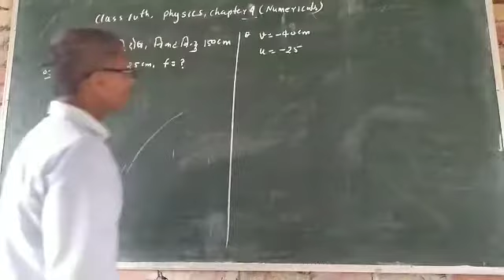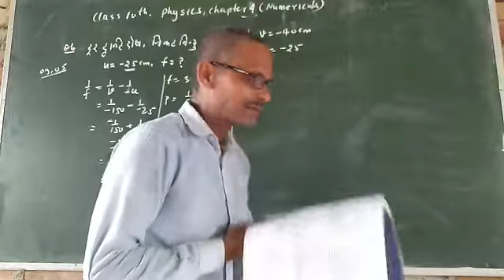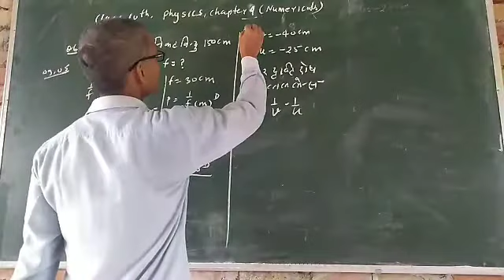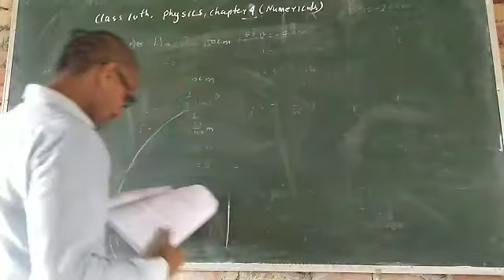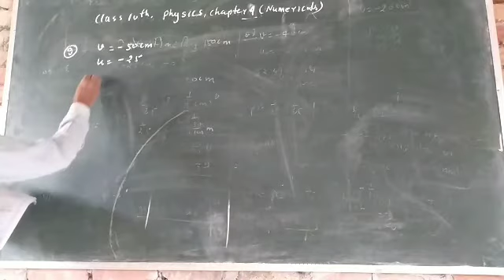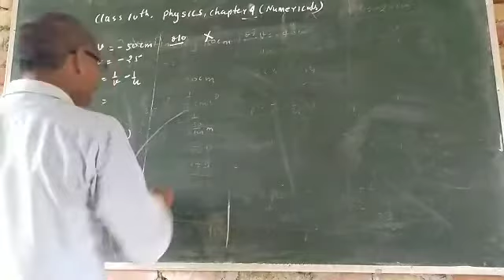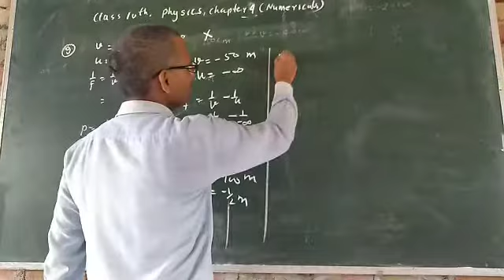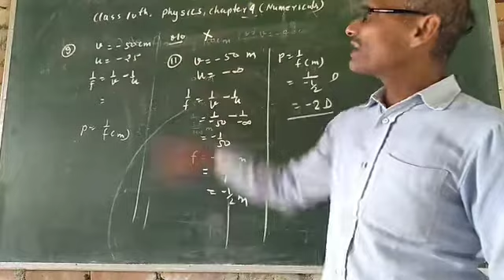Class 10th, physics, chapter 4(Numerical)